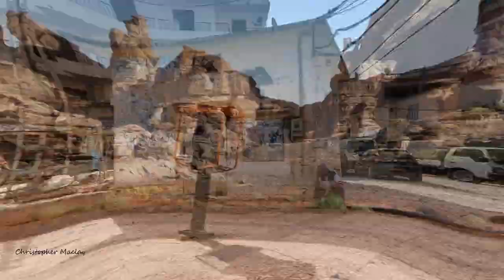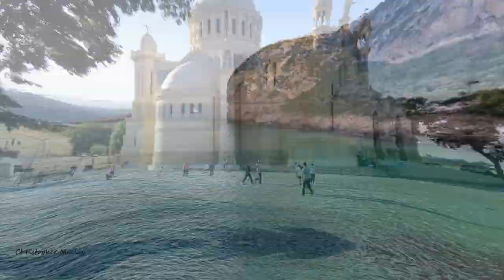Algeria. - Relax - Music - 4K. - geography.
The ALGERIAN PEOPLE'S DEMOCRATIC REPUBLIC OF Algeria is a state in North Africa, the official name is the Algerian People's Democratic Republic. In Arabic, it sounds like al-Jezair, which means "islands". Most of the country's territory is occupied by the Sahara Desert. Algeria is bordered by the Mediterranean Sea to the north, Tunisia and Libya to the east, Mali and Niger to the south, Mauritania, Western Sahara and Morocco to the west.  Algeria is the second largest African State.